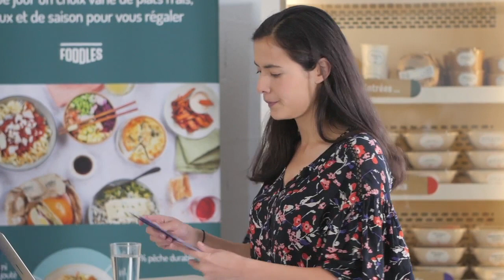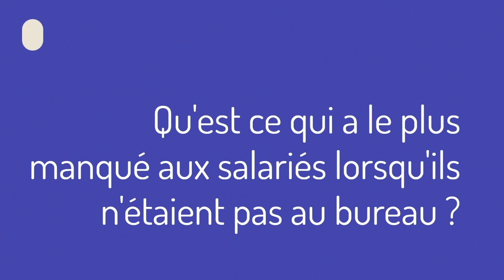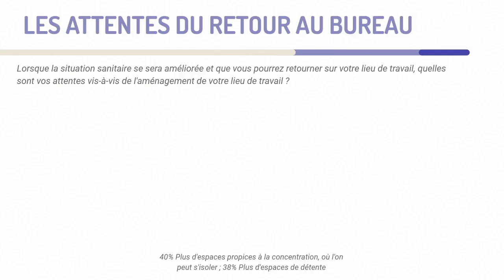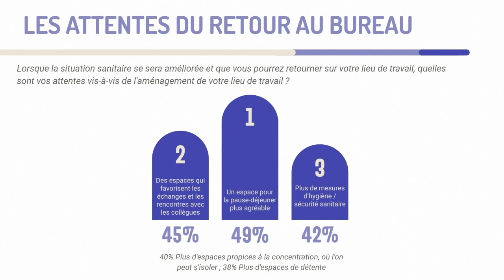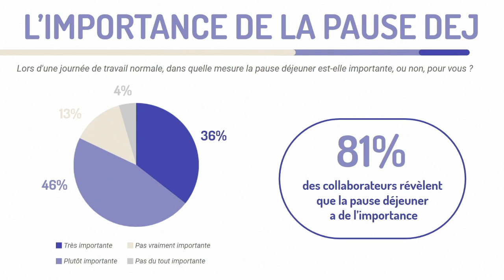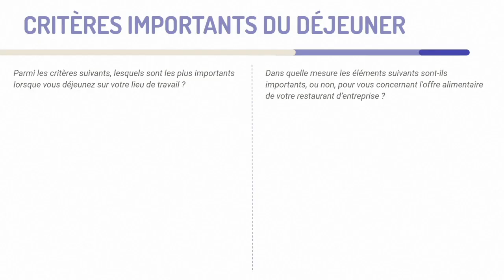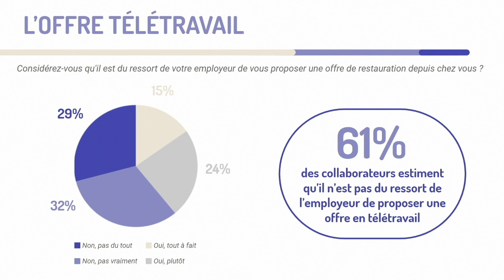Webinaire Foodles x YouGov : les attentes des Français pour le retour au bureau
La crise sanitaire et les mois de télétravail forcé ont durablement modifié les attentes des salariés vis-à-vis de leur lieu de travail. En partenariat avec YouGov, Foodles a mené une grande enquête nationale auprès de plus de 1000 actifs pour mieux comprendre l’évolution de leurs attentes.

Retrouvez notre premier webinaire du 8 juillet 2021 à 11h30 ainsi que les résultats de notre étude, commentés par nos invités experts :
👉 Cyril Dugué, Fondateur et Ligestyle & Facility Manager chez Convergence
👉 Emmanuelle Duez, Conférencière & Fondatrice The Boson Project
👉 Amaury Lefébure, Directeur commercial chez Foodles